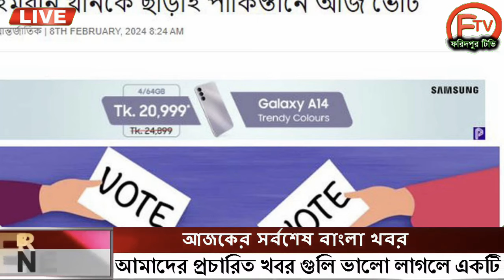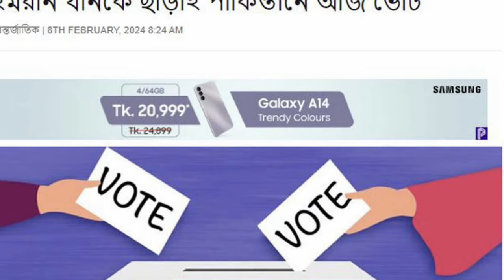এইমাত্র পাওয়া Ajker khobor 08 Jan 2024 Bangla news today bangla khobor Bangladesh latest news